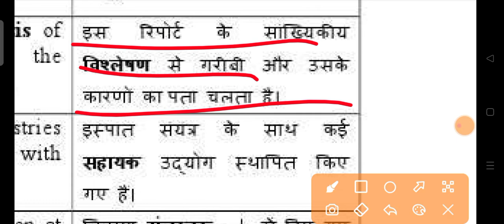Analysis meaning in hindi|analysis ka matlab kya hota hai|word meaning in hindi|daily use words